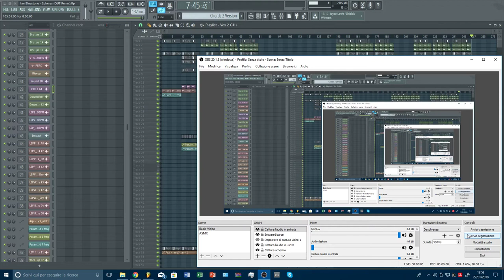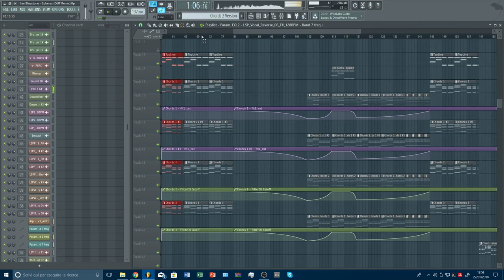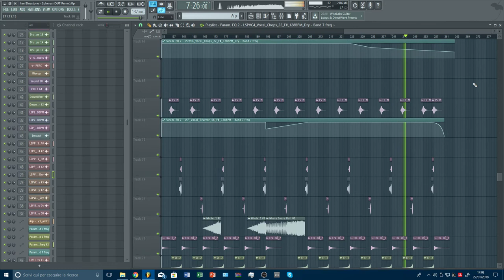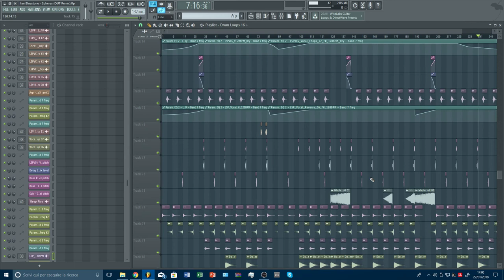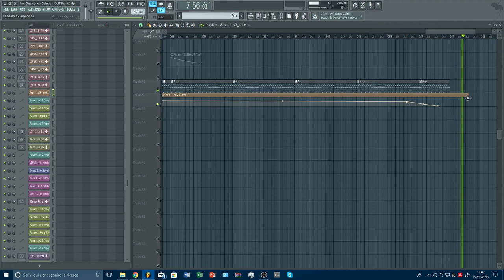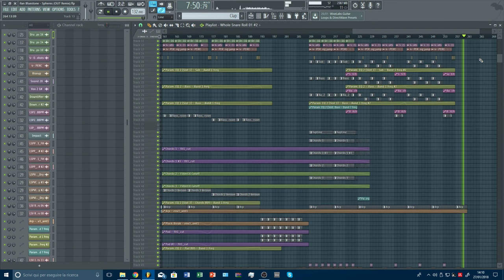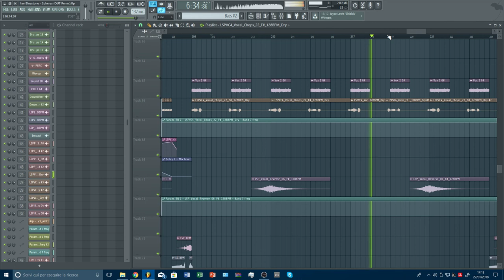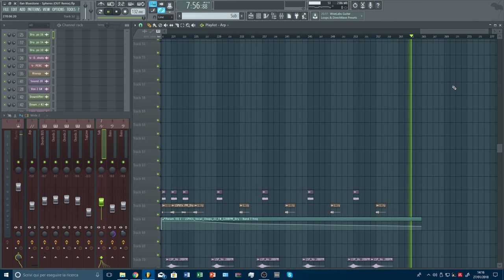Remixing Ilan Bluestone - Spheres #6 - Outro